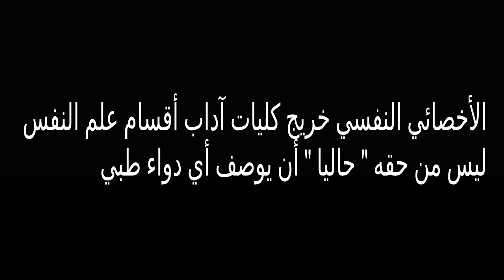طبيب نفسي , أم , أخصائي نفسي ؟؟؟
أروح لمين لو أنا عايز أتكلم ؟